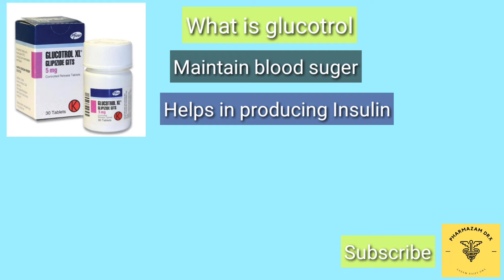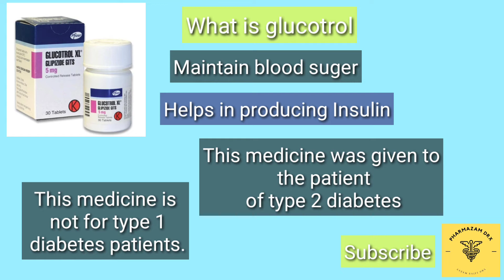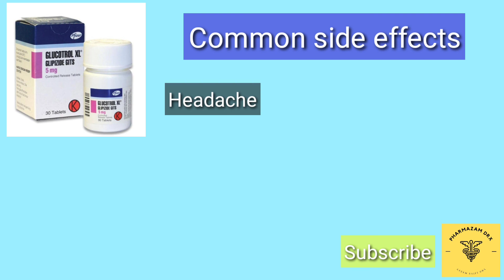Treatment Of Diabetes (in hindi) Glucotrol 5Mg uses | good result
tripod ||.

boya mic.||

common medical terms Jo har medical students ko pata hona chahiye

Hi Everyone, I am Azam saifi Founder of this channel, . I come from a rural background and I always had issues with grammar/language and different terminologies used in different medicine books. So, I decided start this Channel to ease the load on students like me and make Biology videos in really simple day to day language. During my course of education, I came across a very quick fact that every Tutor in our country has his/her very unique style of delivering the content to their students; which is very good when the words and the stories are running around your IQ level. But, then starts the glimpse of a bad dream when words and explanation come up to you as "bouchers in a cricket game." I myself being a mediocre student always faced this issue and I just wanted to clear them.

Your queries;
sugar ko control kaise kare
sugar khatam karne ka tarika
sugar ko khatam karne ka tarik
diabetes ko jad se khatam karne ke upay
diabetes khatam karne ka tarika
sugar kam karne ka tarika
sugar ko kaise khatam kare
sugar khatam karne ka tarika in hindi,sugar ko khatam karne ka ila
sugar ko khatam karne ki dawai
sugar ko kaise thik kare
sugar ko jad se khatam kare
sugar ko khatam karne ka gharelu nuskha
sugar ki problem ko kaise theek karen
methi se sugar ko kaise control kare